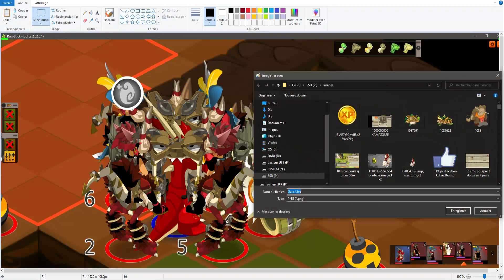DOFUS 2022 : 😍 CES 3 DONJONS RAPPORTENT XP ET KAMAS ! #21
Musique d'intro & d'outro : Lensko - Let's Go!

MON SETUP COMPLET :

Les caractéristiques du PC :

Marque : Asus
Processeur : i7 7700
Mémoire : 16 Gb de ram
Carte graphique : Nvidia Geforce 1070 GTX (8go de ram dédié)
Disques durs : 1To + 128 de SSD
OS : Windows 10 Familiale